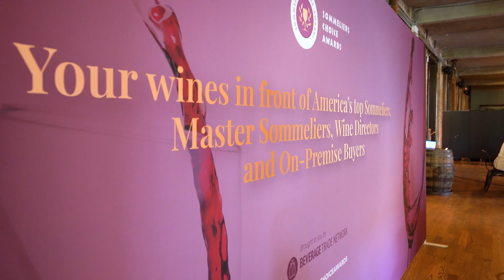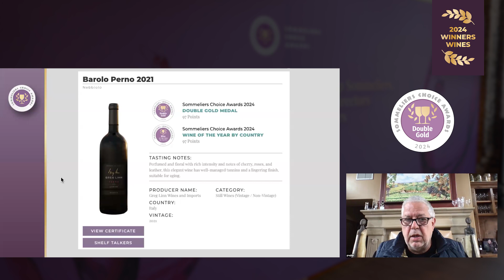2024 Wine Of The Year By Country | Barolo Perno 2021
***About Greg Linn Winery***
Simply put, how could we make the very best Nebbiolo, Barbaresco and Barolo that could be made? And equally as important, would our customers pay the additional money necessary to do such a thing? The answers to these questions are now both certain and positive.

We have been accepted and we continue to make better wines each year. Starting out, we needed to understand our vineyard sites, farm them like never before and make sacrifice. The attitude of Greg Linn Wines is "whatever it takes".

***About Sommeliers Choice Awards***
The goal of the Sommeliers Choice Awards is simple: to provide on-premise buyers and sommeliers a valuable benchmark for understanding which wines would make a compelling addition to a wine list.

The judging panel of the Sommeliers Choice Awards will consist entirely of top sommeliers, on-premise wine buyers and wine directors at U.S. restaurants, bars, pubs, and clubs. In order to be selected as a judge, sommeliers need to provide evidence of their expertise within the on-premise industry. In some cases, these sommeliers may also be wine consultants for on-premise establishments. They may also have a buying role in addition to working on the restaurant floor.